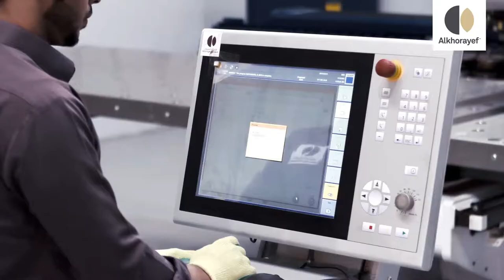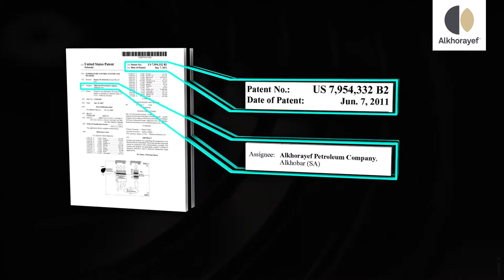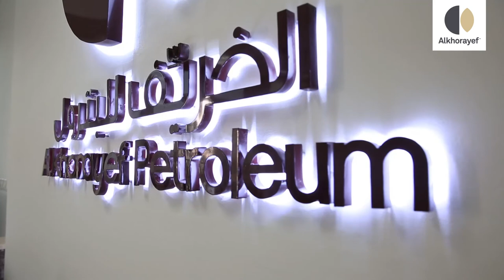Alkhorayef Corporate Video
Alkhorayef has provided Electrical Submersible Pumps since the 1980s, expanding as our customer base has grown putting Alkhorayef’s services and solutions to work across the Middle East, the Americas and Africa.  Hotter, harsher and deeper environments increase the pressure to improve reliability and realize new efficiencies.  That’s why Alkhorayef has joint development projects in place with several key clients and our dedicated R&D facilities underline our commitment to always deliver outstanding technical performance.